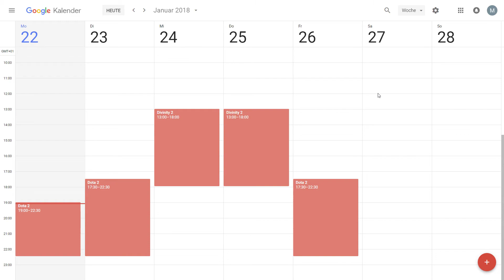Streamplan für diese Woche :)